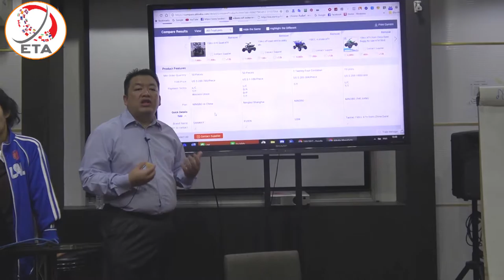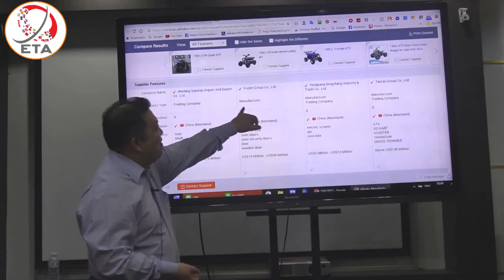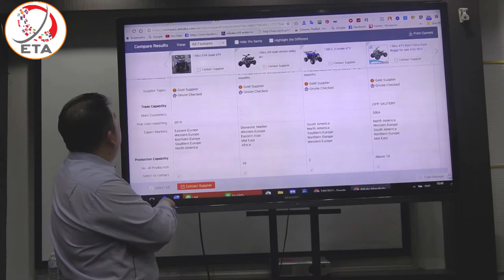หลักสูตรอบรมอัศวิน EP 14 Alibaba.com เว็บขายสินค้าจากจีน